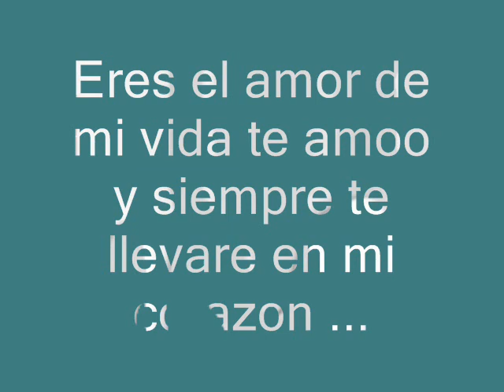vicen ortiz de sussy 0001